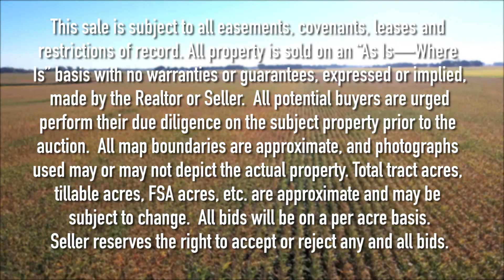-LAND AUCTION- Worth County, Iowa, 72 Acres M/L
SOLD - $11,200/ACRE

LISTING #21135

TUESDAY, OCTOBER 12th, 2021, at 10:00 AM
JOICE COMMUNITY CENTER
201 MAIN STREET
JOICE, IOWA